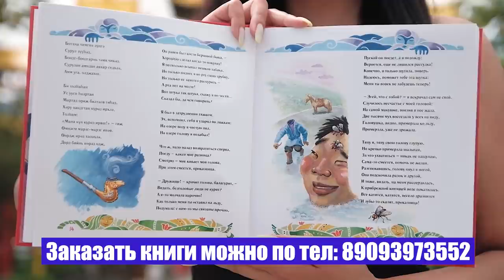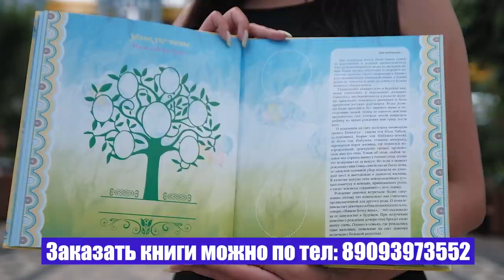ЗАВИСИМЫЙ СУД в Калмыкии? Семён Атеев